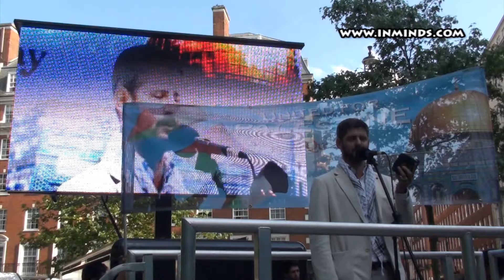Al Quds Day 2013 - Recitation of Holy Qur'an ( London 2 Aug) [inminds]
Video from the 2013 Al Quds Day rally outside the US Embassy in London.